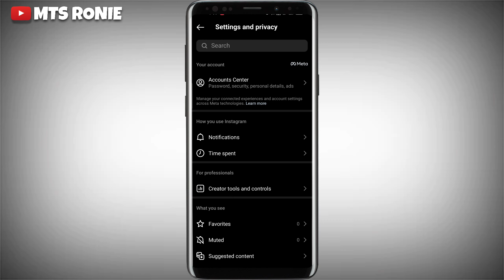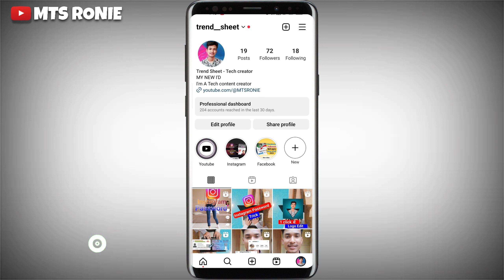Dark Mode | Instagram Dark Mode Kaise Enable Kare | How To Enable Dark Mode On Instagram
Guys Aaj Ki Is Video Me Maine
Aapko Ye Bataya Hai Ki Instagram Dark Mode Kaise Enable Kare Ummeed
Hai Aapko Ye Video bahut Hi Jyada Pasand Aayegi

instagram ko dark mode kaise kare
how to enable dark mode on instagram app
instagram dark mode kaise kare
instagram me dark theme kaise karen